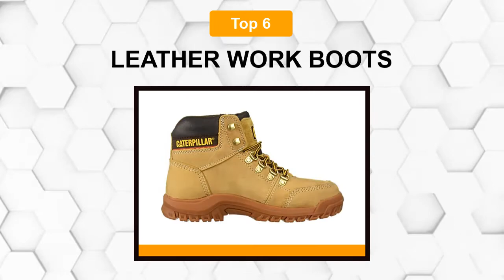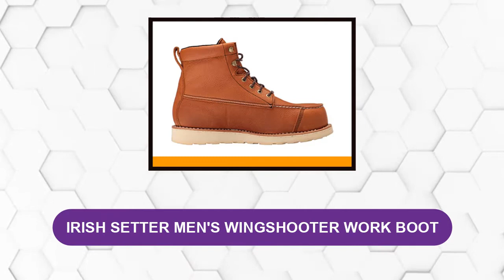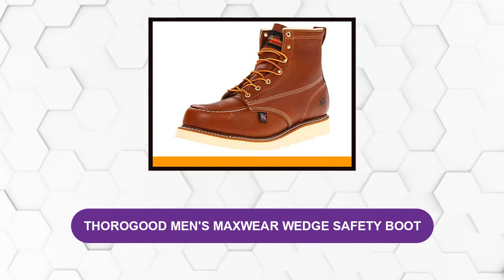Best Leather work boots Review 2025 You can Get Today || Top 6 Picks with Buying Guide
Best Leather work boots Review You can Get Today || Top 6 Picks with Buying Guide

See update price & customer reviews of top 6 Leather work boots:

►AMAZON Links◄

➜ 1. TIMBERLAND PRO WORK AND HUNT BOOT
➜ 2. IRISH SETTER MEN'S WINGSHOOTER WORK BOOT
➜ 3. TIMBERLAND MEN'S BOOT
➜ 4. THOROGOOD MEN'S MAXWEAR WEDGE SAFETY BOOT
➜ 5. CARHARTT MEN'S CMF6366 COMPOSITE TOE BOOT
➜ 6. CATERPILLAR MEN'S OUTLINE ST WORK BOOT

If so, then you are in the right place for getting essential information on   Leather work boots.

In this   Leather work boots review video, we will show you 6 top rated   Leather work boots to buy.  We made this list based on our personal opinion based on their price, quality, durability, brand reputation, user feedback and other related issues.

Jump to the section:
00:00 introduction.
00:52  TIMBERLAND PRO WORK AND HUNT BOOT Reviews.
01:59  IRISH SETTER MEN'S WINGSHOOTER WORK BOOT Reviews.
02:46  TIMBERLAND MEN'S WHITE LEDGE MID WATERPROOF ANKLE BOOT Reviews.
04:07  THOROGOOD MEN'S MAXWEAR WEDGE SAFETY BOOT Reviews.
04:56  CARHARTT MEN'S CMF6366 COMPOSITE TOE BOOT Reviews.
05:35  CATERPILLAR MEN'S OUTLINE ST WORK BOOT Reviews.

"All claims, guarantees, and product specifications are provided by the manufacturer or vendor. TOOLS INFORMER cannot be held responsible for these claims, guarantees or specifications"